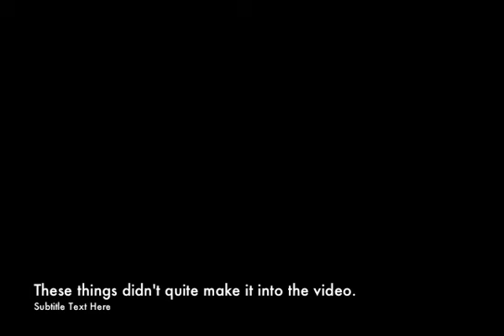Great Mosque of Cordoba!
This is also for Art History.